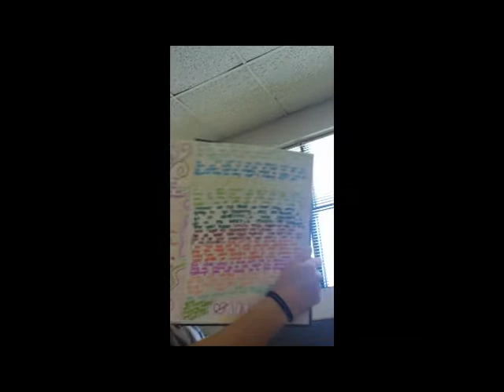Vlog #29-Last Day on High School Ground